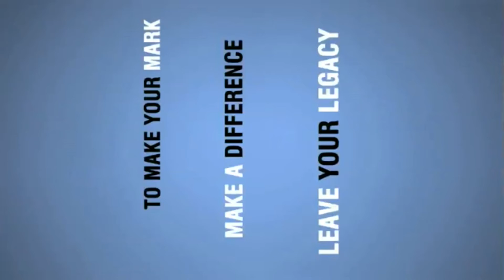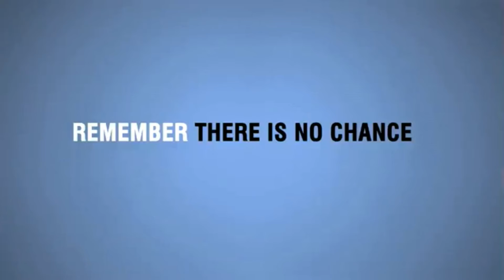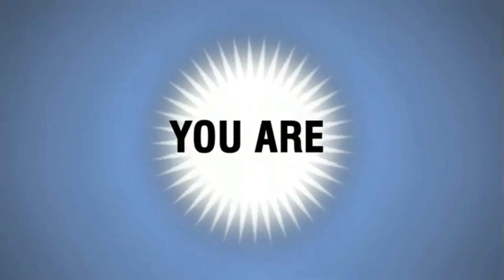Best Powerful Inspirational and Motivational Quotes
Best Powerful inspirational and motivational quotes about success. This motivational video would be very helpful for everyone to get inspired. This video is mainly for motivational purpose.